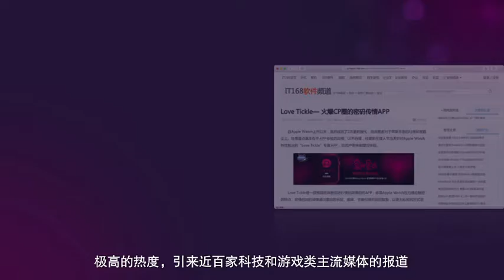Durex Love tickle: touch your love